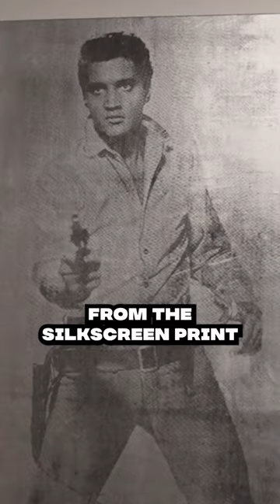Andy Warhol's life-sized portraits of Elvis Presley 😱❗️